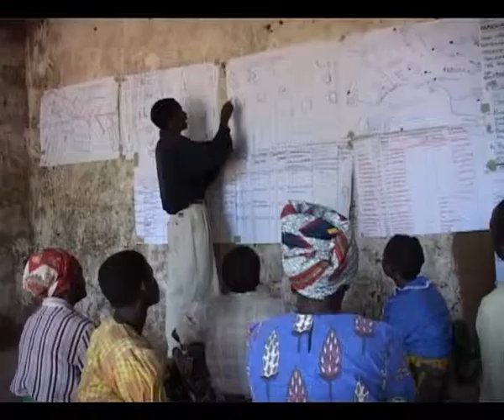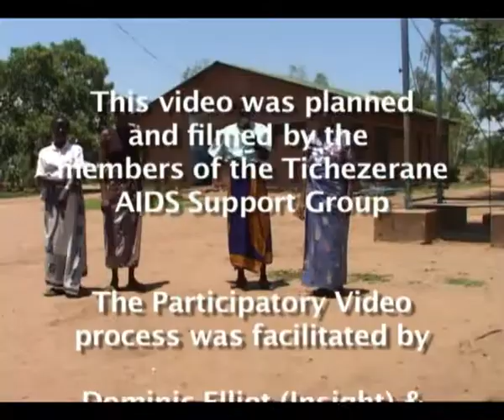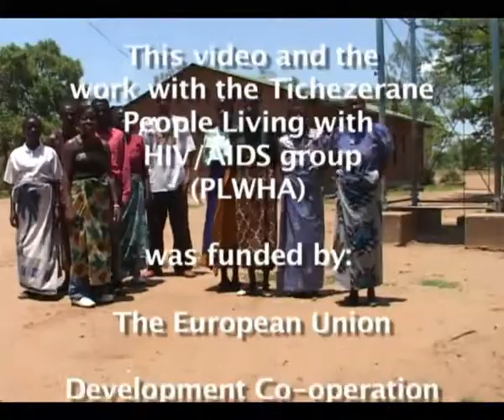Tichezerane AIDS Support Group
This film was planned and filmed by the members of the Tichezerane AIDS Support group, in Malawi, and describes the group's history and the stories of some of its members; all of whom live with the HIV virus.

The Tichezerane AIDS Support group was established by the members themselves with the support and advice of GOAL Malawi.  Their film shows the various activities the group carry out to support one another and to try to change attitudes in the wider community to the stigma of being HIV+.